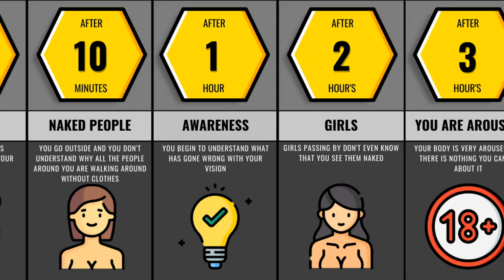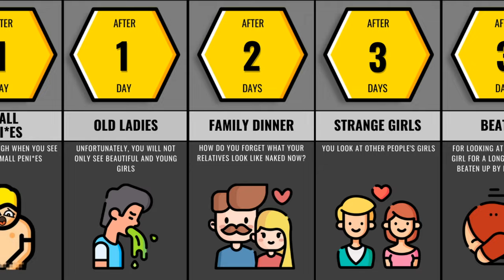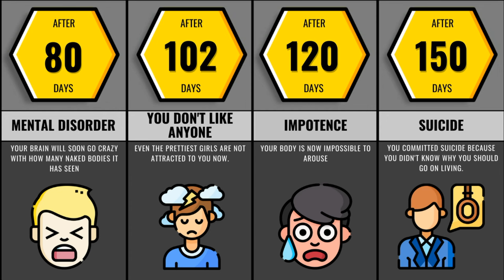What If You Could See Through Clothes...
In today’s time and the era of insane technological advancements, everything seems possible. That is why if someone asks, can you see through people’s clothes? There must be a viable answer to this. So it may not take long to hear the news that someone made an app or glasses that can show you what are people like under clothes. Now if it were to happen, what will be the
consequences? Watch this timeline video to find out.

Start earning on cryptocurrency right now!